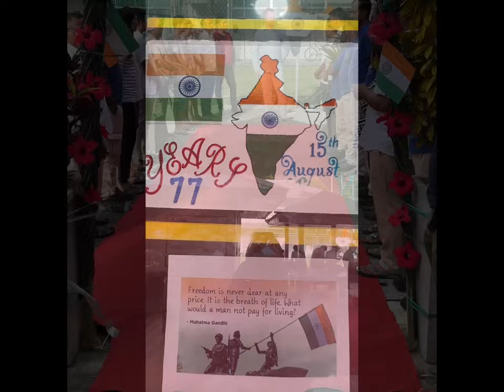ඉන්දියාවේ‍ දවස🇮🇳 INDEPENDENCE DAY/ Jaya Matha ji/❤️